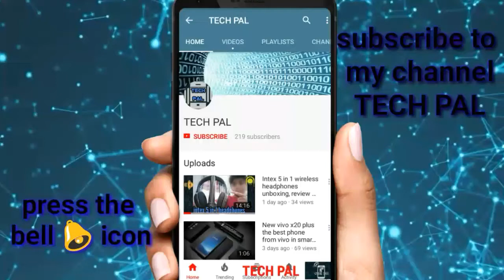Celebrating 100,000 views | 1 lakh views completed on the channel | my upcoming plans and more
this is all because of you guys you all have supported me till now and i'll hope you will with me further too and i just love you all guys i thank to every single viewer who have contributed a single view too i just need your love and support so that i can be in top i love you all guys hope you too...Thanks for watching don't forget to like comment and subscribe to my channel